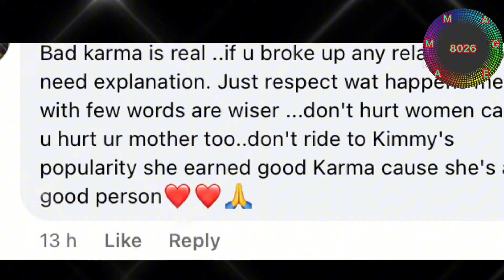🔺OMG! XIAN LIM NATIKMAN NA ANG HAGUPIT NI KIM CHIU SHOWS GANITO ANG NAGYARI!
Please be reminded that the info I present in this video is for entertainment and for informational purposes only and shouldn't be seen as any kind of advice, such as medical, legal, tax, emotional in this video is at your own risk